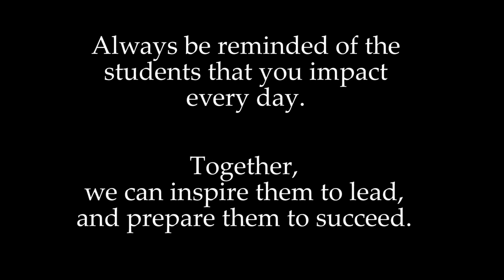Palisades Teacher Appreciation Video